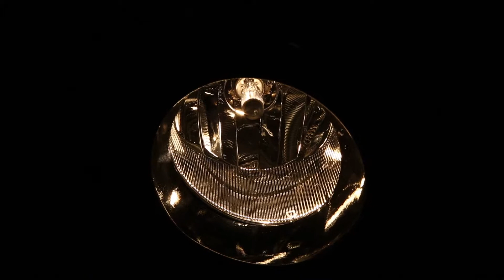DNA Motoring 15-18 Toyota Prius C Chrome Fog Lights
Toyota Prius C Chrome Fog Lights
Compatible: Toyota Prius C - 2015, 2016, 2017, 2018
Product SKU: FL-ZTL-284-CH